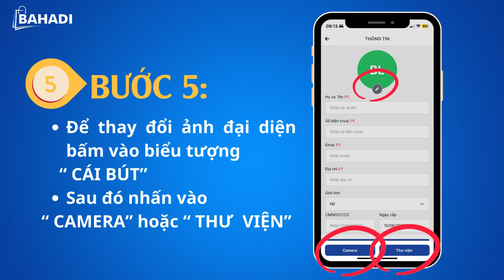CÁCH CẬP NHẬT THÔNG TIN CÁ NHÂN TRÊN APP BAHADI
BAHADI - BÁN LIỀN TAY, TIỀN VỀ NGAY
Tìm hiểu thông tin về BAHADI tại:
🏣Địa chỉ:  51 Kim Mã, Ba Đình, Hà Nội
👉 Like và Follow kênh Youtube của chúng tôi để nhận những thông tin mới nhất từ BAHADI cũng như cập nhật kiến thức hay về kinh doanh bạn nhé!